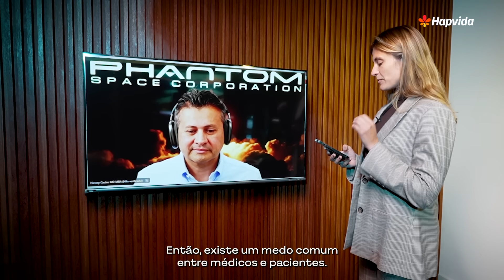O impacto da inteligência artificial na saúde I EP 54 Vida On Cast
Neste episódio especial do Vida On Cast, mergulhamos em um tema essencial para a saúde moderna: a inteligência artificial. Lara Sá Paiva, diretora de Ensino e Inovação, recebe o médico e futurista em IA Harvey Castro para uma conversa sobre como a tecnologia está transformando o diagnóstico, o tratamento e até mesmo a prevenção de doenças. Prepare-se para um bate-papo que vai muito além da tecnologia, explorando o futuro da saúde que já começa a se tornar realidade.